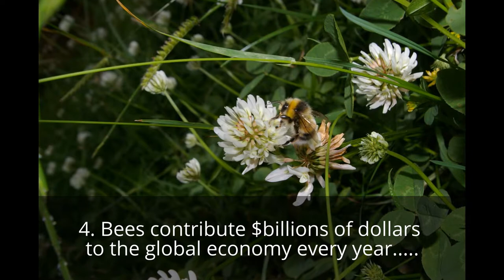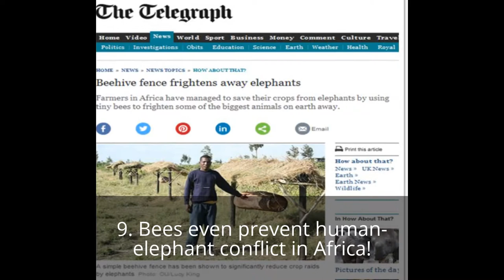10 Reasons Why Bees Matter